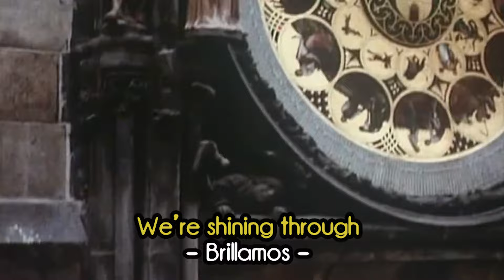NEVER TEAR US APART - INXS | Subtítulos inglés y español